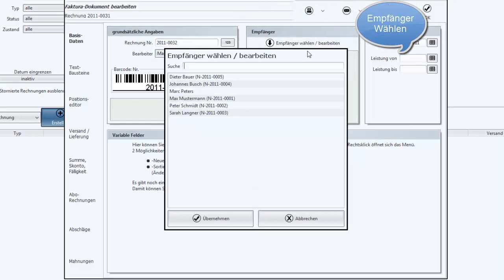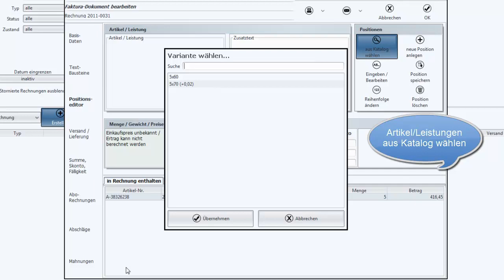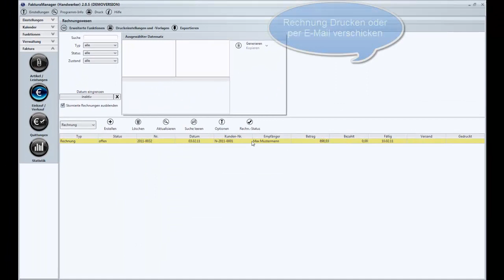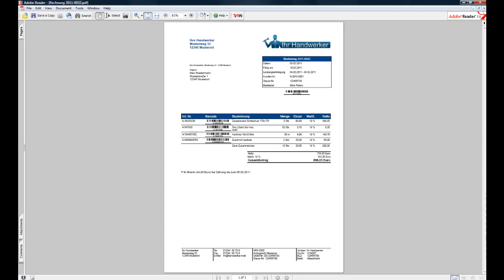Rechnung schnell und einfach erstellen. Software Faktura Manager Handwerker Tutorial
Sehen Sie hier ein Tutorial, wie Sie eine Rechnung im Faktura Manager Handwerker erstellen.